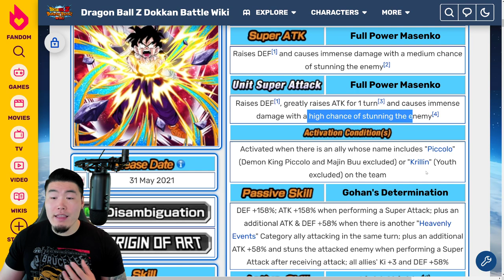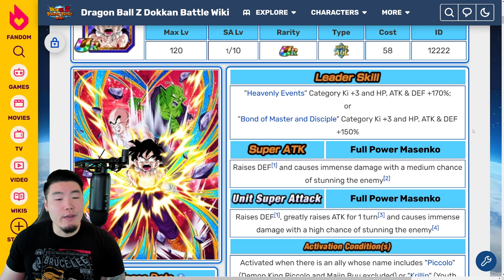WHAT'S NEXT FOR GLOBAL & JP AFTER THE 350M DL CELEBRATION ENDS?! (DBZ Dokkan Battle)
Here's a quick preview of the next Dokkan Festival units for both Global & JP!